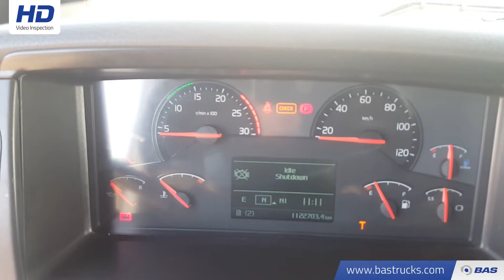70124013 Volvo FH 420